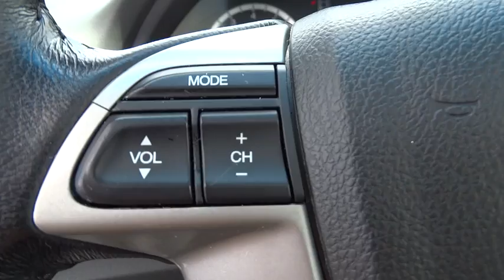2009 Honda Accord Wilson, New Bern, Goldsboro, Greenville, Rocky Mount, NC DT10615A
2009 Honda Accord

FUEL EFFICIENT 30 MPG Hwy/21 MPG City! Hendrick Affordable, Extra Clean. Polished Metal Metallic exterior and Black interior, EX-L trim. Sunroof, Heated Leather Seats, Multi-CD Changer, Dual Zone A/C, iPod/MP3 Input, Alloy Wheels, Premium Sound System, Satellite Radio, Consumer Guide Best Buy Car, Non-Smoker vehicle, Local Trade, Fully Inspected and Detailed, Edmunds.com explains One of the most popular vehicle choices for American families.. 5 Star Driver Front Crash Rating. CLICK NOW! : Approx. Original Base Sticker Price: $26,400*. VEHICLE REVIEWS: Car and Driver Editors Choice. 5 Star Driver Front Crash Rating. 5 Star Driver Side Crash Rating. Great Gas Mileage: 30 MPG Hwy. PURCHASE WITH CONFIDENCE: 3-month/3,000 Mile Limited Powertrain Warranty, 24/7 Roadside Assistance, Rental Coverage: up to 3 days at $30 per day not to exceed $90 per occurrence, Trip Interruption Service: hotel, transportation, meal reimbursement, Multi-point Vehicle Inspection; detail mechanical inspection, CARFAX Vehicle History Report KEY FEATURES INCLUDE: Leather Seats, Sunroof, Heated Driver Seat, Premium Sound System, Satellite Radio, iPod/MP3 Input, Multi-CD Changer, Aluminum Wheels, Dual Zone A/C, Heated Seats, Heated Leather Seats. MP3 Player, Keyless Entry, Remote Trunk Release, Steering Wheel Controls, Child Safety Locks. Safety equipment includes Child Safety Locks, Electronic Stability Control, Brake Assist, 4-Wheel ABS, Tire Pressure Monitoring System, 4-Wheel Disc Brakes. Honda EX-L with Polished Metal Metallic exterior and Black interior features a 4 Cylinder Engine with 190 HP at 7000 RPM*. The price does not include tax, tag, dealer administration fee of 649.00 and dealer installed accessories. Pricing analysis performed on 4/30/2016. Horsepower calculations based on trim engine configuration. Fuel economy calculations based on original manufacturer data for trim engine configuration. Please confirm the accuracy of the included equipment by calling us prior to purchase.